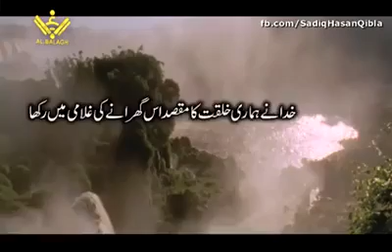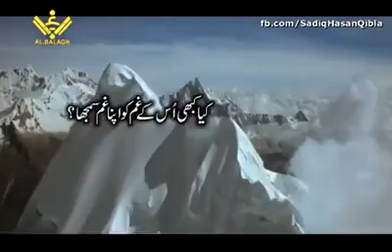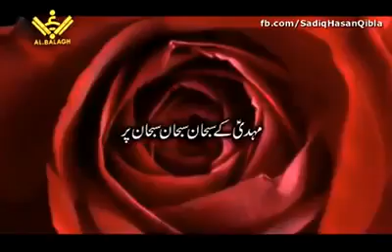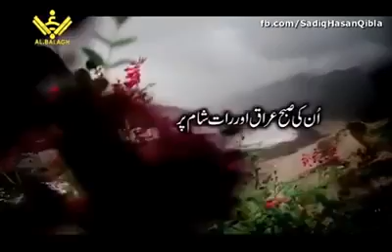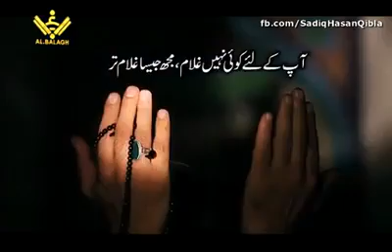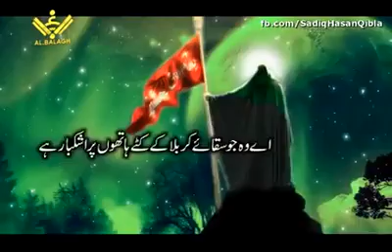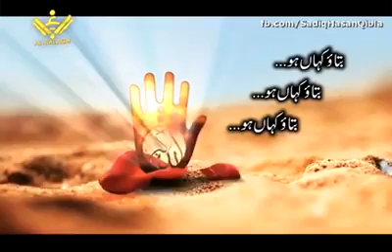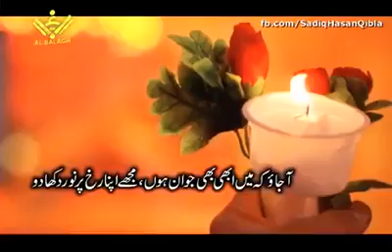Ya Mahdi a.s Madadee with urdu translation